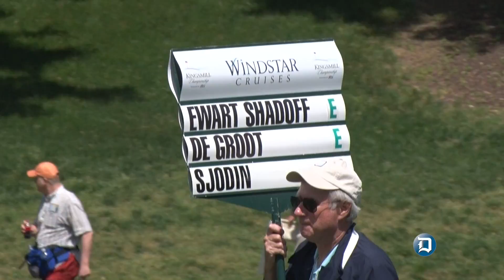LPGA 1Sst Round at Kingsmill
LPGA annual stop at Kingsmill